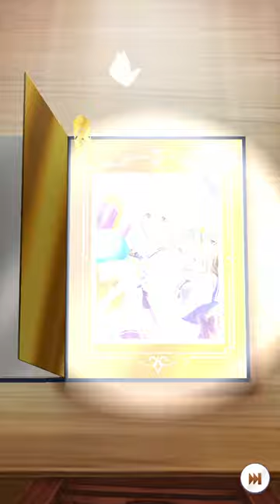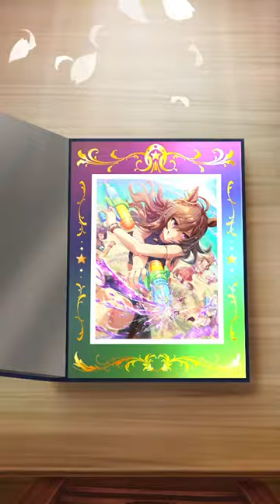Uma Musume 2nd Anniversary gacha, day 11 and going to the second ceiling (401 pulls)!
Can I get 2 copies of Mejiro l'Amone in 51 pulls?!

PS
I say skills points but it's support points.  And the bonus to the stadium points is not +30 pt but +30% pt.  In other words without the bonus my team only got about 900,000 pts but with the bonus of +30% it went to 1,170,281 pts.